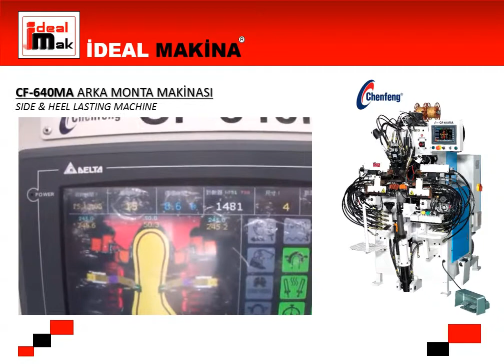CHENFENG • CF-640MA #6 " İLAÇLI ARKA MONTA "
Üç nesildir ayakkabı sektöründe hizmet veren ÖKSÜZ ailesi 1990 yılından itibaren
İdeal Makina adı altında ayakkabı makineleri alım ve satımında profesyonel manada hizmet vermeye başlamıştır.

Makineler hakkında sormak istediğiniz soruları şirketimizi arayıp veya mail yolu ile sorabilir ve fiyat alabilirsiniz.

Firmamızın en önemli özelli sattığı makinelerin daima yedek parça ve servis olarak arkasında olmasıdır.

Türkiye Mümessili olduğumuz markalar;
CHENFENG  -  JUMBO KING  -  DASHUN  -  CHAOCHENG
ELITECH  -  LIZHOU  -  RUIXIN  -  MACROTECH - QUANYI
CHUANG WANG  -  TAIWEI  -  IDEAL SPECIAL - CHACHE

MERKEZ ;
İkitelli Organize Sanayi Bölgesi Aymakoop Sanayi Sitesi • Blok: C5 No:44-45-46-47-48

ŞUBE;
Murat Mah. Rami Kışla Cad. Cemal Oltulu İş Hanı No: 105/29 Bereç - Bayrampaşa / İstanbul